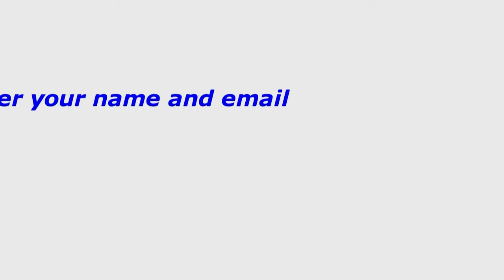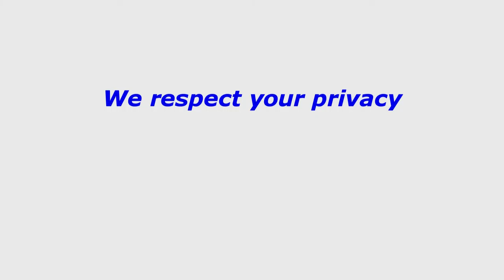How I went from zero to 4 million in equity in 10 years - Part #2